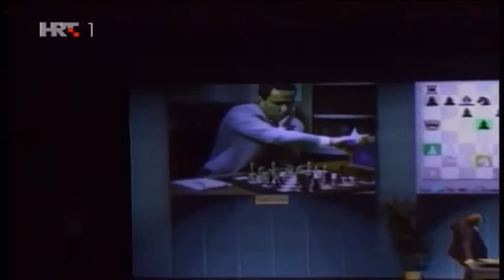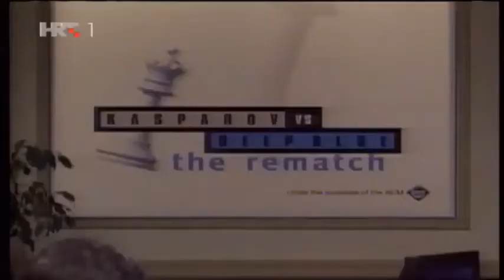Pojava računara u šahu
Pre tačno 20 godina, 10. februara 1996. godine jedan računar je prvi put u istoriji pobedio svetskog šampiona u šahu. Računar po imenu Deep Blue je odneo pobedu nad Garijem Kasparovim. Napravio ga je IBM i mogao je da analizira 100 miliona pozicija u sekundi.

Partija je bila prva u meču koji se odigravao u Filadelfiji. Kasparov je ipak pobedio u sledećih 5 partija i odneo pobedu u meču.

Ali IBM je brzo unapredio pamet računara duplirajući procesorsku snagu Deep Blue. Revanš je zakazan za maj 1997. godine.

Prvu partiju je dobio Kasparov.

Ipak, velemajstor nije shvatio jedan potez u poslednjim trenucima partije, koji je možda bio posledica greške u softveru. Kasparov je zaključio da je to znak superiorne inteligencije. Svedoci su primetili da je postao anksiozan i uznemiren.

Deep Blue je pobedio u drugoj partiji.

Sledeće 3 partije su završene nerešeno.

Na kraju, 11. maja Deep Blue je u samo 19 poteza savladao Kasparova odnevši pobedu u meču.

Šahovski prvak je bio besan pa je čak optužio IBM za varanje i tražio revanš. To se nikada nije dogodilo pošto je IBM odbio revanš. A Deep Blue je ušao u istoriju…